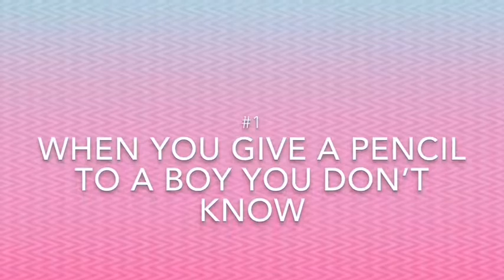#4 Things that can happen at school.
How to win a shoutout ?

Shoutout winner
Mia Gomez